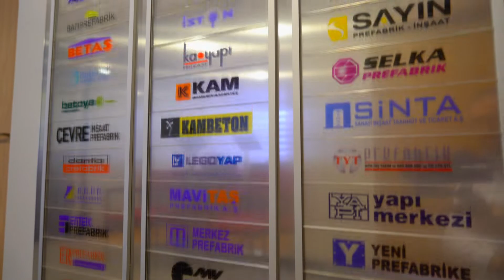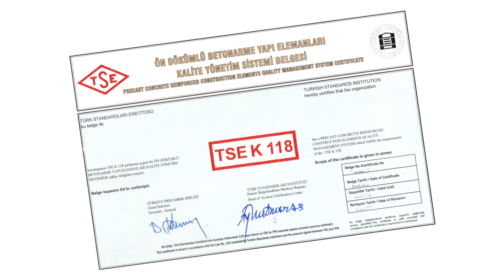Beton Endüstrisinin Aydınlık Yüzü; Türkiye Prefabrik Birliği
Tasarım, üretim, nakliye ve montaj aşamalarıyla hızlı, sağlam ve ekonomik bir şekilde büyük ölçekli altyapı ve üstyapı projeleri oluşturulmasına olanak tanıyan Beton Prefabrikasyon'un Türkiye gibi hızla gelişmekte olan bir ülke için çok önemli kazanımları bulunmaktadır.
Bu kazanım ve avantajlarından dolayı Beton Prefabrikasyon Sektörü ülkemizde 1960'lı yıllardan sonra hızla büyümeye başlamıştır.
1984 yılına gelindiğinde ise Beton Prefabrikasyon Sektörü'nde faaliyet gösteren kuruluşlar bir araya gelerek, ülkemizi bu alanda daha ileri hedeflere taşımak için Türkiye Prefabrik Birliği'ni kurdular.
Türkiye Prefabrik Birliği'nin en önemli çalışmalarından biri, sektördeki proje, üretim ve uygulamaların TSE ile birlikte ortaklaşa oluşturulan TSE K 118 Kalite Standartları'na uygunluğunun denetlenmesi ve bu standartların bütün beton prefabrikasyon sektörü için yaygınlaştırılmasıdır.
TSE K 118 belgesine sahip  olan firmaların üye olabildiği Türkiye Prefabrik Birliği'nin etkin çalışmaları sonucunda bugün ülkemizde, çağdaş bir toplumun ihtiyaç duyabileceği her türlü tek ve çok katlı yapılar, alt ve üst yapı elemanları birlik üyelerince dünya standartlarında üretilmektedir.
Beton endüstrisinin aydınlık yüzü Türkiye Prefabrik Birliği sektörün öncü kuruluşu olarak üyelerinden aldığı güçle daha sağlam ve güvenli bir gelecek için çalışmalarına bundan sonra da aralıksız devam edecek.

Türkiye Prefabrik Birliği
Hayata bakın bizi göreceksiniz.